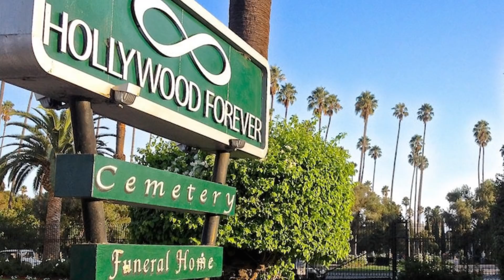The Life and Tragic Ending of David White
Mini bio of the life of actor David White who is probably most famous for playing Darrin Stephens' boss Larry Tate on the ABC situation comedy Bewitched